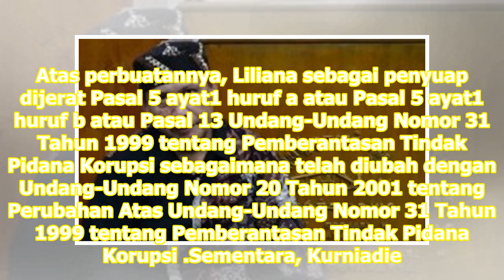KPK Temukan Modus Baru dalam Kasus Suap Pejabat Imigrasi | Republika Online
Wakil ketua KPK jelaskan adanya modus baru dalam kasus suap di kantor Imigrasi NTB REPUBLIKA.CO.ID, JAKARTA -- Wakil Ketua Komisi Pemberantasan KorupsiKPK Alexander Marwata mengungkapkan modus baru yang dilakukan dalam kasus suap pengurusan izin tinggal dua orang warga negara asingWNA di kantor Imig...